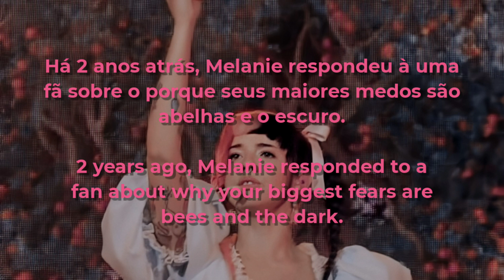melanie martinez explica porque seus maiores medos são abelhas e o escuro.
📸 fotos por: ?

música de fundo: r3 music box

créditos: melanie martinez 🎟

editado por: gabriel 🍄

• redes do polar melanie: ⬇️

canal principal: polar melanie

em breve no twitter...